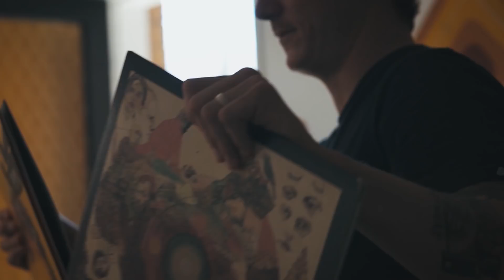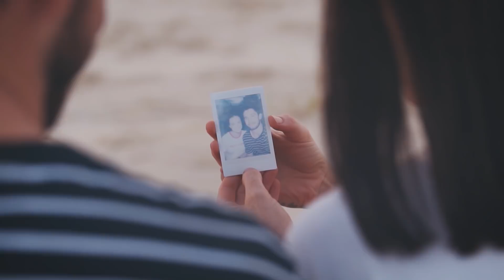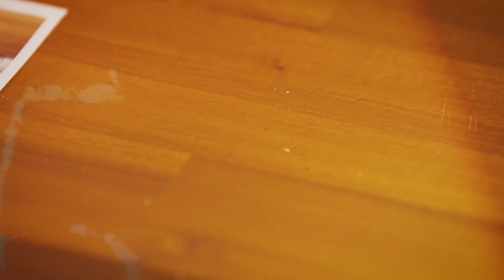LE RAYES - The Last Rays (Official)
Video by Colin Jeffs and Rhianna Pitson, Colin Jeffs Media
Edited by Colin Jeffs, Colin Jeffs Media

Lyrics:
The compromise between
Lasting

Every glimmer slowed down
Every glance more warming
I try to make best of it now
Free from all the distance in the morning

And now the morning’s fast arriving
Now mourning for the last horizon
Mourning for when you first rolled in
Do you take a chance of the first wave?
While you’re soaking in those last rays

You’re like the last rays of summer
You’re like those last rays of summer
Yeah the last rays are bitter sweet

So I look to the sea
Untie the rope from the dock
Cool and calm you keep
You know this boat was set to rock
You know we’re not going under
Pointed feet hit the streets
Clear the cloud of the thunder
This is the sound of me breaking free

Because the last rays are bitter sweet

When it all becomes too much
I like to bury myself in the sun